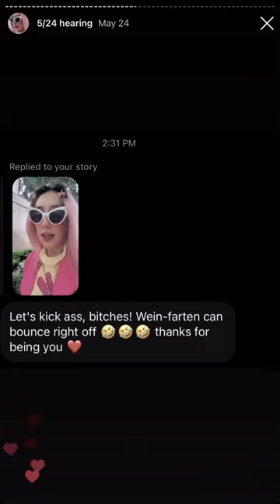James Spears Lawyer Hates Me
Throwback to 5/24 ✨Incase you didn’t know James Spears lawyer is unhinged.. this was the second time we had a heated exchange at the court house. Should I put hated by evil villain on my resume? This man actually has a reported history of harassment, sex discrimination and disability discrimination. This is the same man who tried over and over to get access to Britney Spears so he could bully her like his client James Spears did. My youtube channel has a breakdown of a previous lawsuit as evidence of his character.